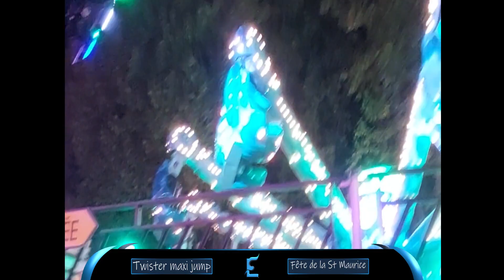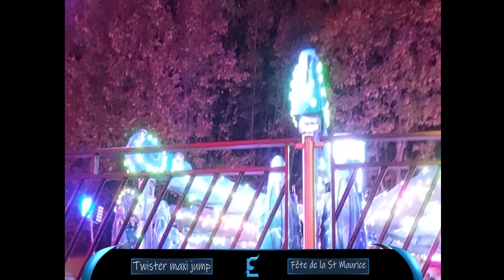Twister maxi jump [OffRide] Epinal Fete de la St Maurice 2023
Une bonne St Valentin à tous les amoureux de manèges ! (et aux autres, quand même)